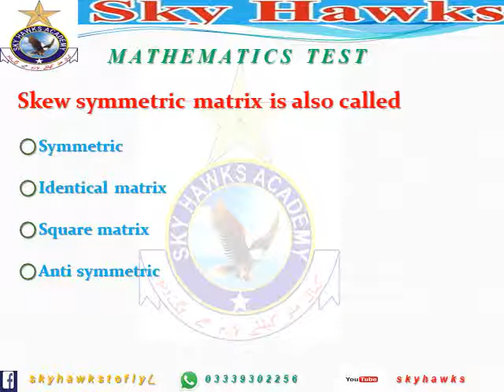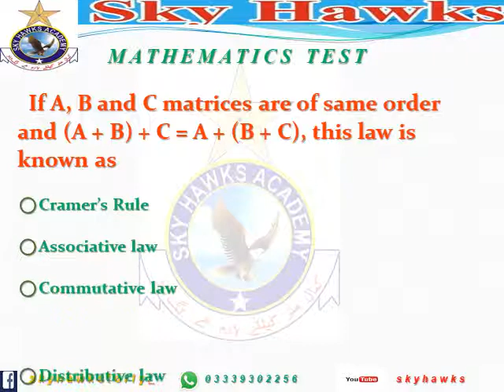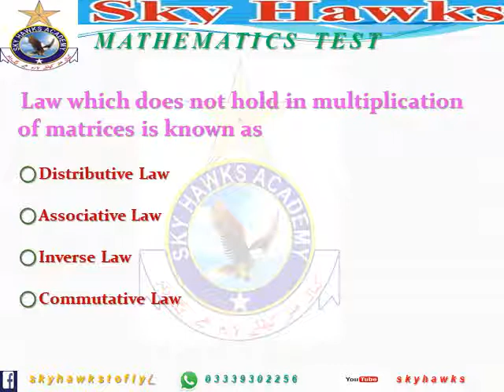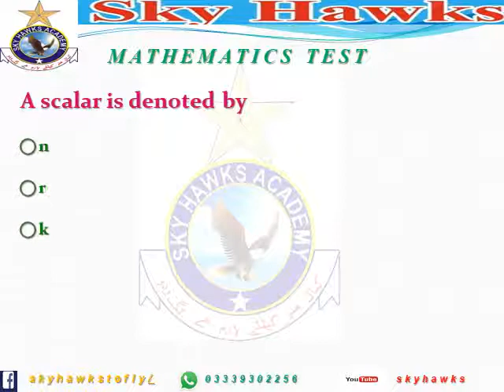SKY HAWKS' ACADEMY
maths test